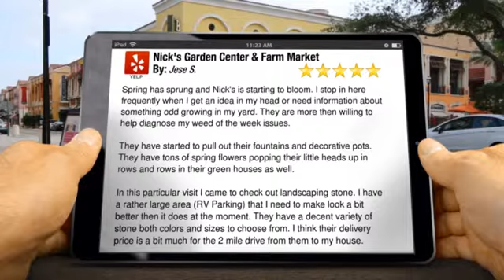Nick's Garden Center & Farm Market Aurora CO | Find The Best Garden Tools & 5 Star Reviews by J...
Spring has sprung and Nick's is starting to bloom. I stop in here frequently when I get an idea in my head or need information about something odd growing in my yard. They are more then willing to help diagnose my weed of the week issues.

They have started to pull out their fountains and decorative pots. They have tons of spring flowers popping their little heads up in rows and rows in their green houses as well.

In this particular visit I came to check out landscaping stone. I have a rather large area (RV Parking) that I need to make look a bit better then it does at the moment. They have a decent variety of stone both colors and sizes to choose from. I think their delivery price is a bit much for the 2 mile drive from them to my house. I may just rent a truck and get it myself if I decide to go with them for the materials I need for my project.

You can literally use several hours of a day looking at all the things they have and continue to add year after year, season after season.

        Nick's Garden Center & Farm Market
        2001 S Chambers Rd
        Aurora CO
        80014

At  Nick's Garden Center & Farm Market we've offered Quality * Service * Selection - Since 1987, those words have been the foundation of Nick`s Garden Center and Farm Market. We are a family owned business that takes pride in everything we do.

SERVICES:
• Blogs
• Classes & Events
• Special Offers
• Monthly Tips
• Gardening Links